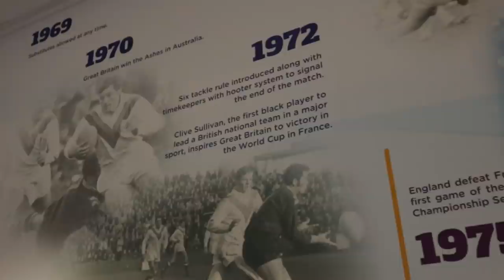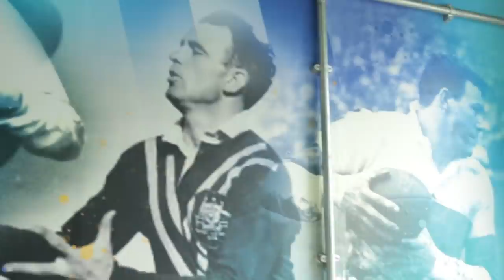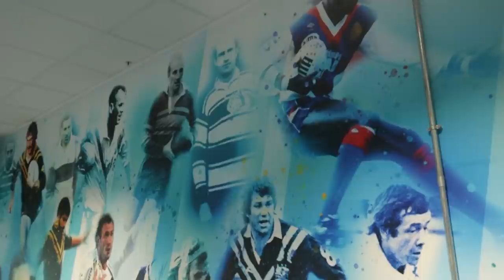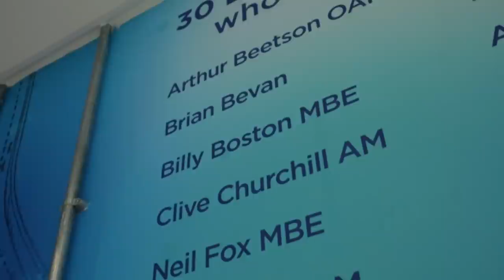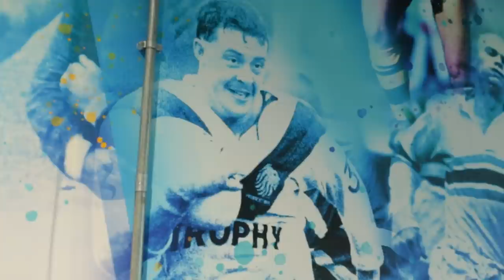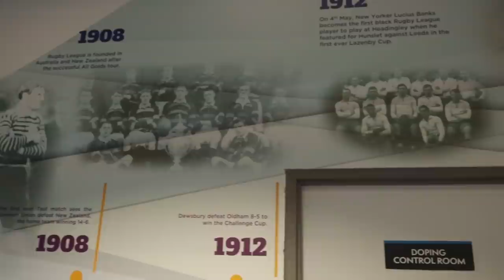Leeds Rhinos heritage tunnel launch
Leeds Rhinos officially opened their new look heritage tunnel area that celebrates over 130 years of history of rugby at Headingley Stadium.
In 2019, Leeds Rhinos completed the re-development of the North Stand at Headingley which included three new sets of changing rooms, new male and female officials changing areas and modern medical facilities.

Since then an on going programme has seen the artwork within the tunnel area developed with the completion marked by a special gathering in December 2021.

The ‘home’ area of the tunnel is focused on the glittering past of the Leeds club dating back to 1890 when the club was first formed and began playing at Headingley. 130 players are celebrated, ten per position in the team, on a series of light box features that the current squad pass on their way into battle each game along with a special display honouring the golden generation of players in the modern era. Surrounding these images are a list of every player who has played for the club since 1890 along with images and details of every trophy won by the mens and womens teams.

The main tunnel area between the home and away dressing rooms is a timeline that stretches from 1890 to the modern day highlighting the historic domestic and international games hosted at the stadium along with historic events in Rugby League and around the world to put the events at the stadium in context of what is happening in the wider world.

The final element of the tunnel project that has been completed in time for the 2022 season is the new entrance onto the field. Leeds Rhinos Chief Executive Gary Hetherington has brought together some of the most knowledgeable minds from both hemispheres on the history of the game of Rugby League to nominate their top 20 players in the history of the sport. This has been whittled down to the thirty most influential players on the sport who have played at Headingley including Great Britain, French, Australian and New Zealand internationals.

The panel included a cross-section of personalities from the UK, Australia, New Zealand and France.

Longstanding Fans from Overseas – Johnny Wilkinson; Thomas Keneally OA and  Sir Peter “Mad Butcher” Leitch and nearer home, Ken Hughes, Simon Foster and Lionel Hurst

Leeds Heritage committee member and former referee Bernard Shooman, leading Administrators in Shane Richardson, Nigel Wood, Niel Wood, Kath Hetherington and Eamonn McManus along with former players and coaches Peter Peters, Phil Larder, Mike Stephenson, Brian Noble, Brian McClennan, Richard Agar and Carlos Zalduendo.

Members of the Rugby League media John Ledger, Steve Mascord, Phil Daly and Phil Caplan also gave their opinions along with Rugby League Historians David Middleton, Ian Proctor and Professor Tony Collins.
In all, 75 former players received votes and given the closeness of voting, it has been decided to increase the final list from 20 to 30.

In addition, 4 notable Rugby League Pioneers who all had a connection with Headingley will be featured separately. Albert Baskerville, led the All Golds from New Zealand in 1907 when Headingley staged the First Test; Jean Galia brought the first group of rugby players from France to be coached by the Leeds players at Headingley, Eddie Waring was the Leeds General Manager in the 1940s and a nationally known commentator and, Roy Francis was a ground-breaking Coach at Headingley throughout the 1960s.